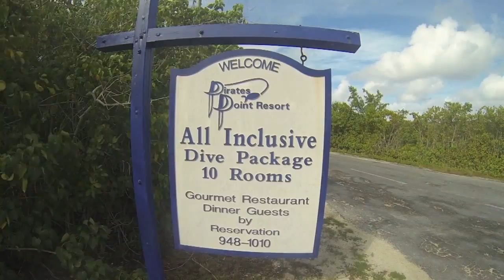Pirates Point Resort, Little Cayman.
A special thanks to Don Fosters Dive Cayman and Pirates Point for hosting the 2014 film festival .